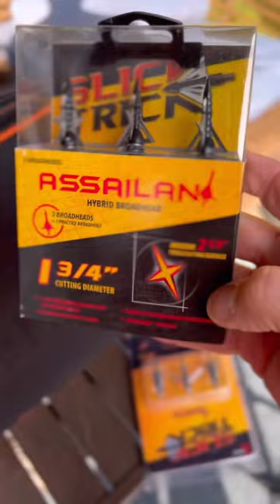Pumpkin carving with slicktrick